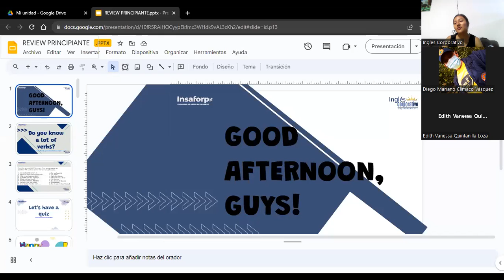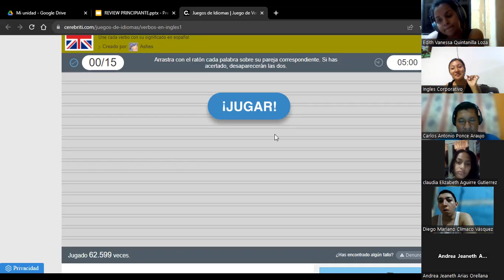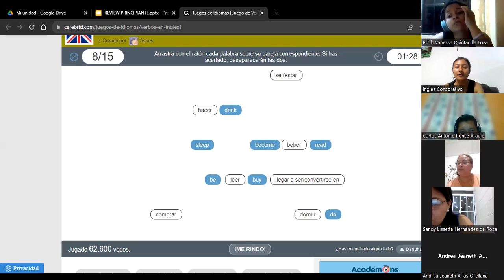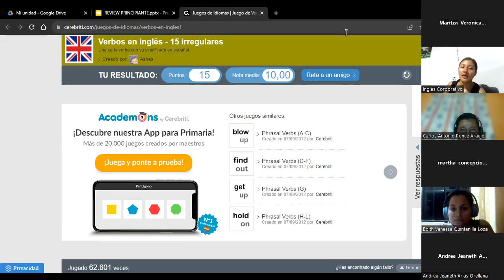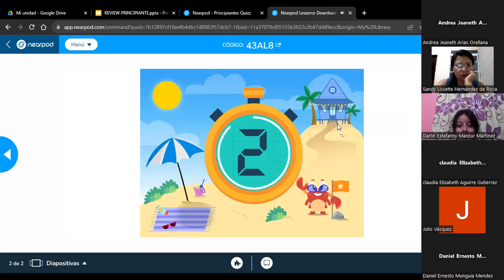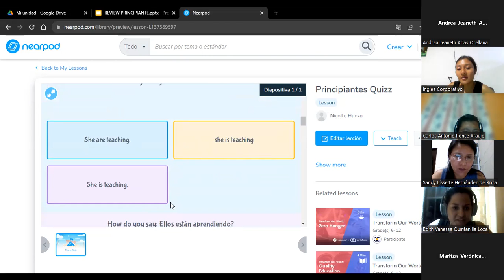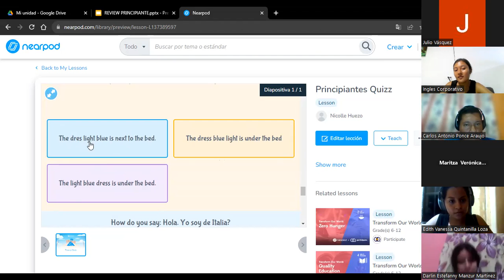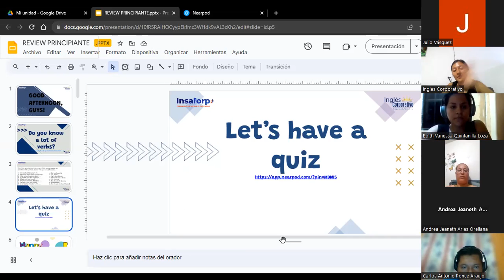SESIÓN 13-04-09-2023-P1-01-7-8-PM-08-23-HUEZO-LEARNING VERBS